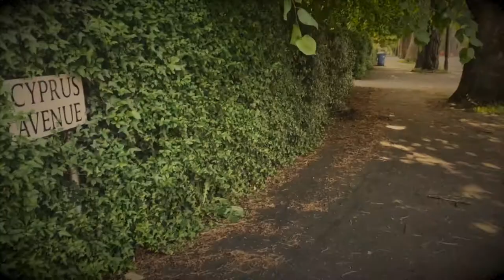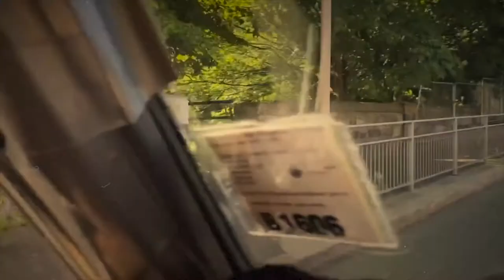Radio Lark - "Belfast" official music video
River & Heron Productions in association with Cinemanix and Moniker Press proudly presents Radio Lark's "Belfast" music video - the first single from their third album, "The Wildflower EP"!

Radio Lark:
Chris Iacono-Rutushin - Lead vocals
Rick Deak - Electric guitar
Scott Burns - Electric bass
Patrick Majernik - Drums
Nathanael Welch - Keys (video only)

Tim Harker - Sax
Kyle O'Donnell -Trumpet
Brian Mayle - Trumbone
Jackie Popovec - Backing vocals
Kari Ann Rutushin - Backing vocals
Chris Leonardi - Hammond B3 & piano (song only)

Featuring appearances by Bobby Thompson & Katie Duffey

Music video:
Produced/Directed/Edited by Chris Rutushin
Cinematography by Mazen Mawlawi of Cinemanix (at Powers Auditorium)
Additional videography by Matt Palka and Chris Rutushin
Creative consultant: Connie Jones
Concept by Chris Rutushin

Shot on location in Youngstown, Ohio; Belfast, Northern Ireland & Dublin, Ireland

Song: Music by Chris Rutushin, Rick Deak, Scott Burns & Patrick Majernik with lyrics by Chris Rutushin
Horn arrangements by Tim Harker & Kyle O'Donnell
Produced by Chris Rutushin
Recorded & Engineered by Pete Drivere of Ampreon Recorder
Additional engineering by Rick Deak
Mixed by Pete Drivere
Mastered by Adam Boose of Cauliflower Audio

Special thanks to Bobby Thompson, Bobby Walsh Katie Duffey, Matt Palka, Connie Jones, Leslie Williams (Deyor Performing Arts Center) & Lindsey Mawlawi